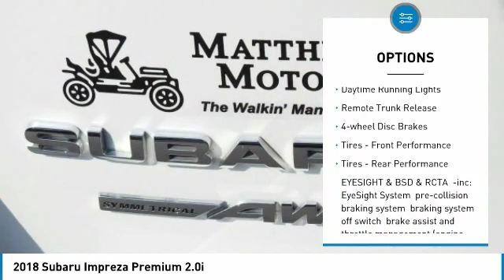2018 Subaru Impreza WC4164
2018 SUBARU IMPREZA Wilmington, NC
Stock# WC4164
Matthewsmotors.com

**1-OWNER**CLEAN CARFAX**LOW MILES**2.0i PREMIUM**HEATED SEATS**BACK-UP CAMERA**ALL WHEEL DRIVE**GREAT ON GAS**Crystal White Pearl 2018 Subaru Impreza 2.0i Premium AWD CVT Lineartronic 2.0L 4-Cylinder DOHC 16V**Every car goes through our in house service inspection and is fully detailed prior to delivery. Matthews Motors has been serving the Clayton, Raleigh, Goldsboro, Wilmington and all surrounding areas. CIADA Quality Dealer of The Year, Dealer Rater 2015/2016/2017 Dealer of The Year, 2017 BBB Torch Award Winner. Recent Arrival! 28/37 City/Highway MPG